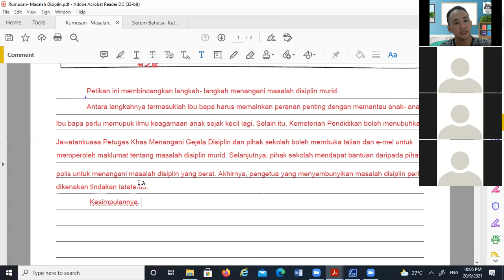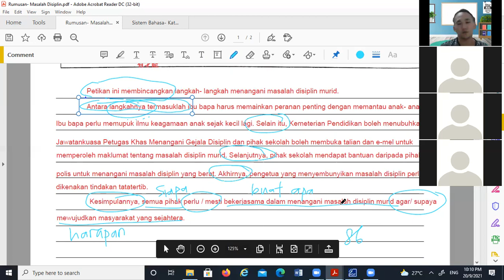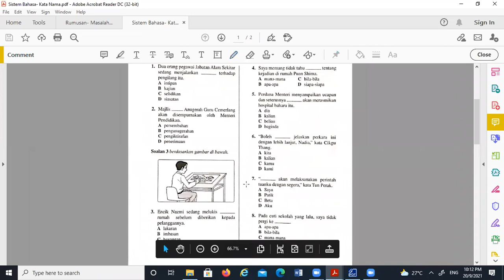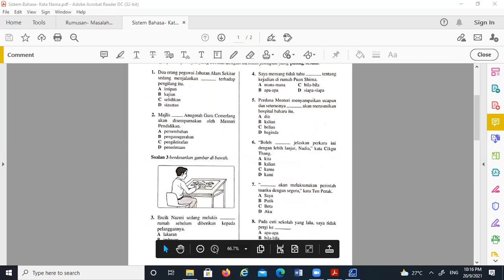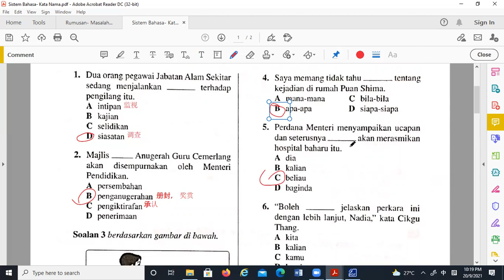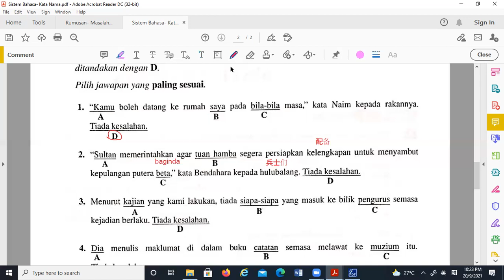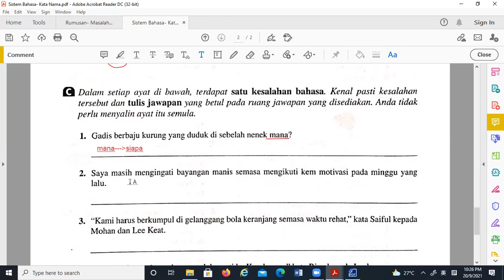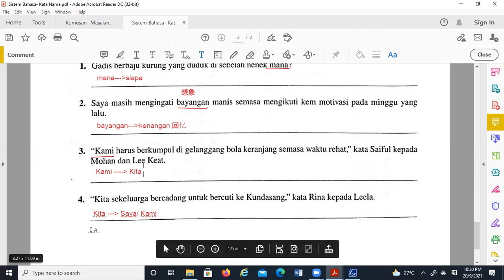BM T1 20092021 Sesi 2